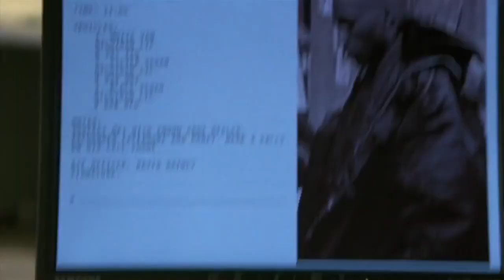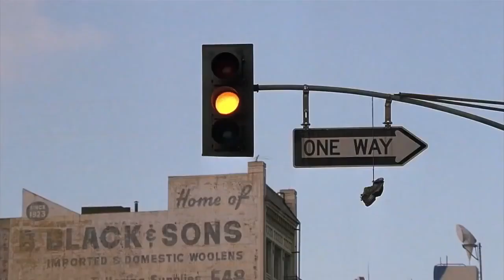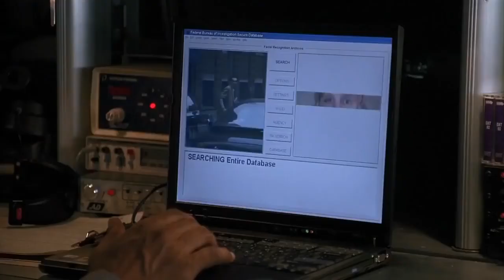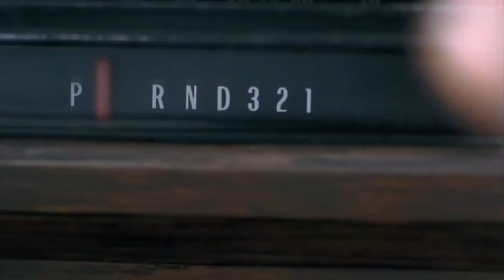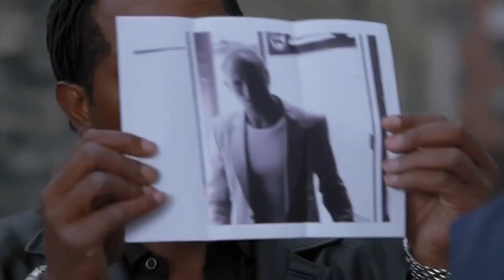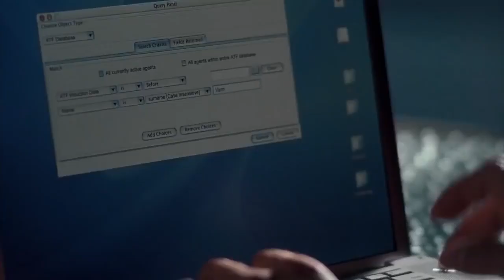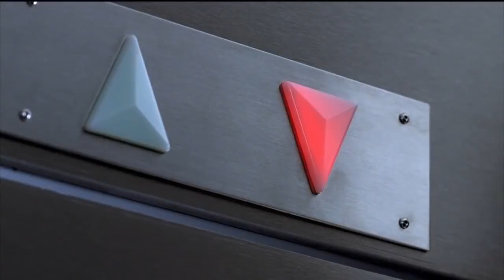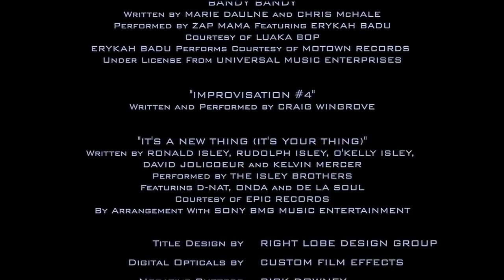Ki a faszagyerek - Teljes Film